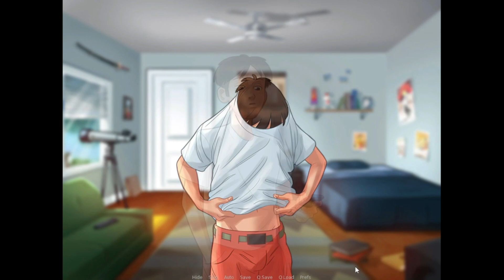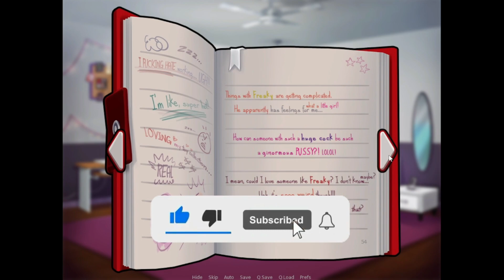🔥Jenny Story: Part 2 | Summertime Saga Gameplay: Episodes 12🔥@alifstales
🎬About the video:
Today I am going to do Jenny Full Walkthrough | Summertime Saga 0.20.16 | Jenny's Storyline Part 2

🎮 About the Game :
Summertime Saga is an adult orientated high quality dating sim game, currently in development.
Set in a small suburban town, a young man just entering college is struck by the death of his father. Mysterious circumstances surrounding the death are only the beginning of his problems as he learns that his father was in debt to a group of shady criminals.

I hope you guys enjoy this video. Leave a comment on what you think about the video in the comment section and I will do my best in the future.

▶ Support on Twitch -
▶ Joined on Discord -